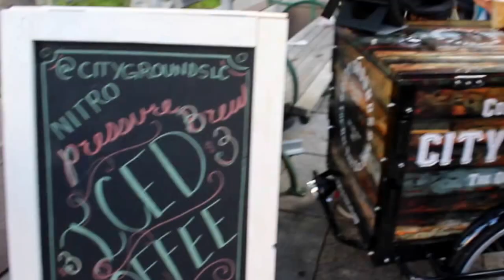craftlakecity HD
Me and my family exploring craft lake city in downtown Salt lake!
song: "the city" by The 1975